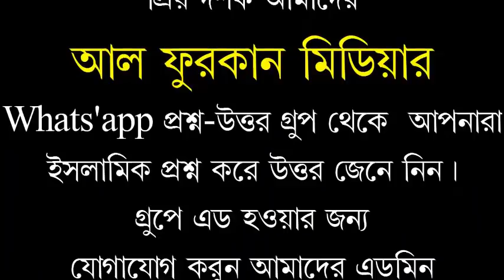সেই কাফের কাদিয়ানি,আল্লাহর গজবে পায়খানা খেতে খেতে মারা জান /মুফতী মীর মোয়াজ্জেম হোসেন সাইফী